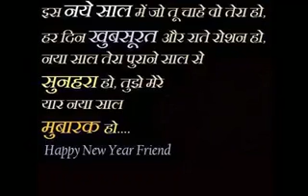Happy new year 2015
Arif